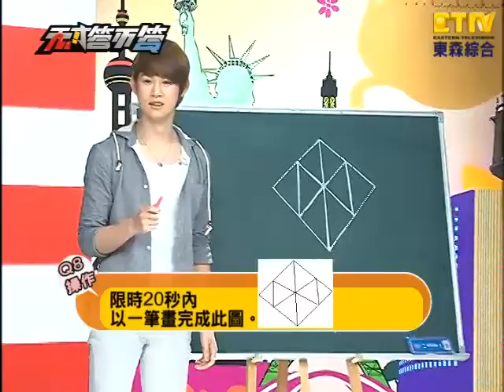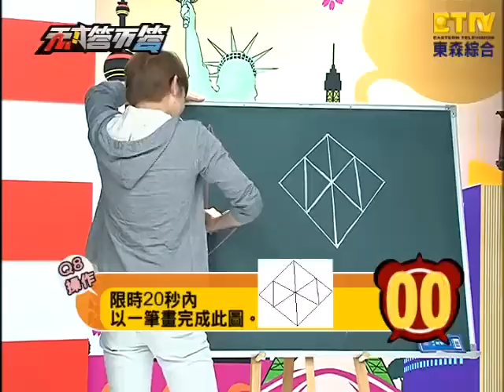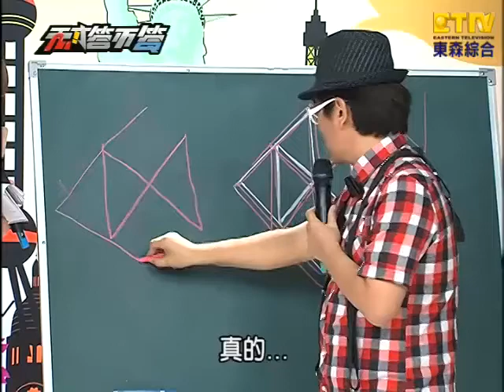【天才答不答】20110811 第19集-3(大野、小優、Apple、黃靖倫)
東森綜合台【天才答不答】第19集
主持人：吳宗憲、吳怡霈
來賓：大野、小優、Apple、黃靖倫